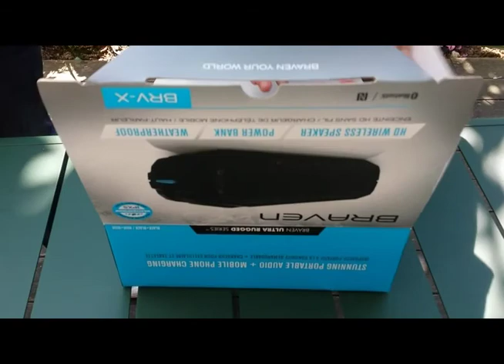BRAVEN BRV-X - Pixmania France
Pixmania France put the amazing BRAVEN BRV-X through its paces. See why the BRAVEN BRV-X is the ultimate outdoor speaker!